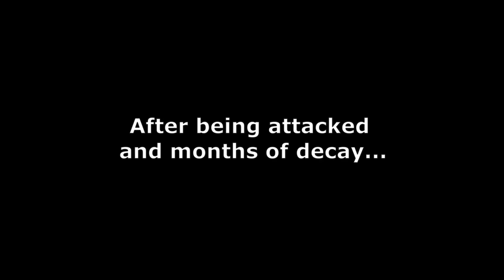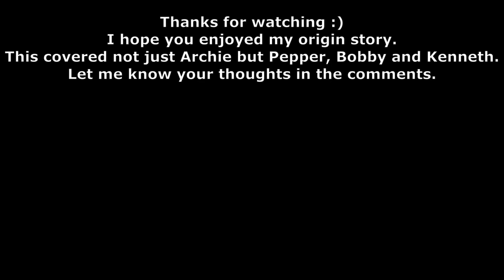ARCHIE ARCTIC FOX + CREW MATES ORIGIN STORY!!! - PIGGY BOOK 2 CHAPTER 8!! (SAD PIGGY ANIMATION)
Archie Origin story!! Piggy Animation. Archie the arctic fox came out in Piggy Book 2 Chapter 8! This is my origin story for Archie and the crew of the Medora! There is Bobby Bear, Pepper Pig and Kenneth Kangaroo. I have done Dakoda, Kraxicorde and Budgey so her is Archie and Crew Origin Story!  New Official Piggy Kamosi Mummy Skin and jumpscare are out along with Archie and I always do an origin story for cannon and non cannon characters.

As you know i normally do unofficial Piggy Animation and my cutscene theories and concepts for the upcoming Piggy Chapters! Now we know the crew of the Medora and their stories. I have based this using notes and my own theories.